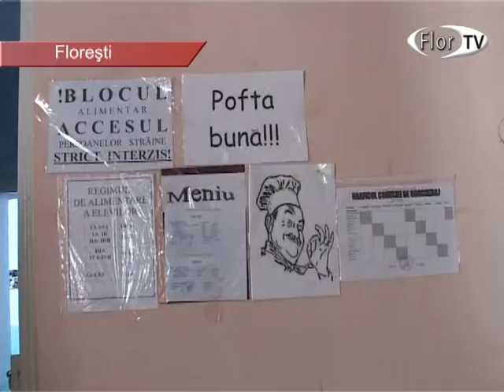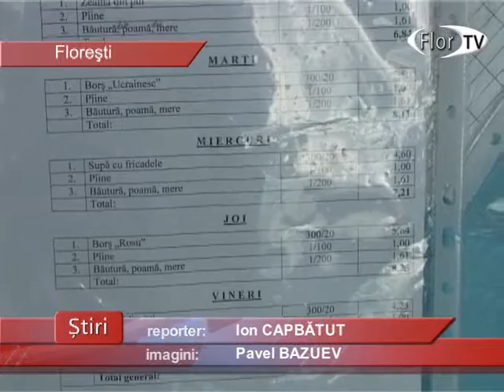Alimentație sănătoasă în școli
Alimentația sănătoasă are un rol important în viața fiecărui om, în special pentru copii. Evident, fiecare părinte se străduie, pe măsura posibilităților, să le ofere copiilor produse sănătoase. Dar o mare parte a zilei copilul se află la școală, unde, de asemenea, se alimentează. De aceea bucatele servite micuților acolo trebuie să corespundă tuturor normelor sanitare, pentru a proteja sănătatea copiilor. Bucătăresele de la L. T. M. Eminescu din orașul Florești știu foarte bine acest lucru și pregătesc bucatele în conformitate cu toate regulile.